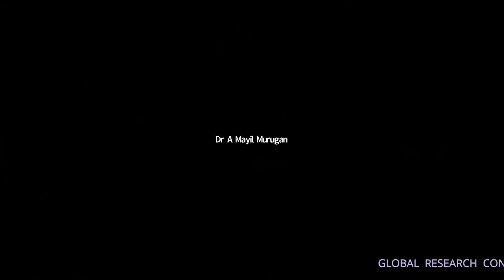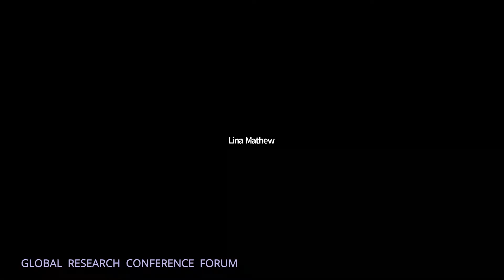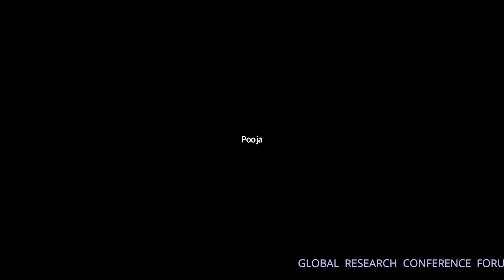DR LINA MATHEW - PRESENTATION ON CYBER CRIMES AGAINST CHILDREN